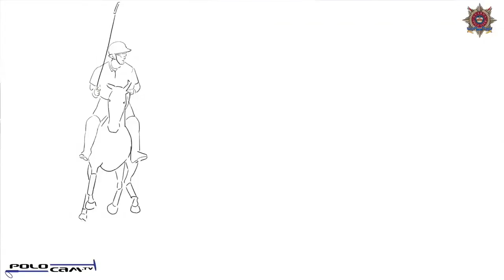Phoenician Cup 2020 Final: Ojo Caliente vs Mad Dogs